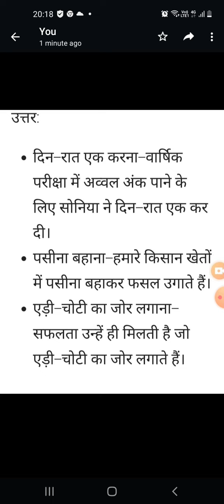कक्षा 4,हिंदी -पाठ -'पढ़क्कू की सूझ 'मेहनत के मुहावरे द्वारा रुकमणी कुकरेती